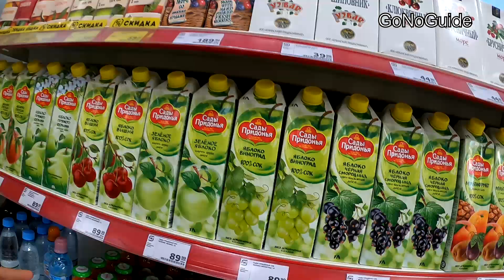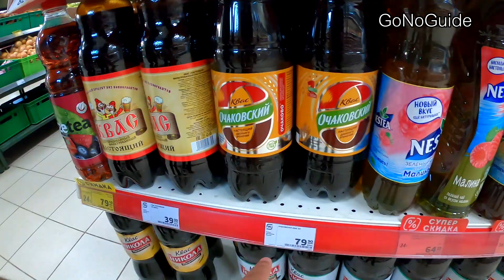กินสั่งลา รัสเซีย จำไว้ว่าอย่าซื้อของกินเยอะ | GoNoGuide กินอะไร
รวมวิดีโอกินในทริปรัสเซีย แบบ GoNoGuide

ดูรีวิวทริปรัสเซียทั้งหมด